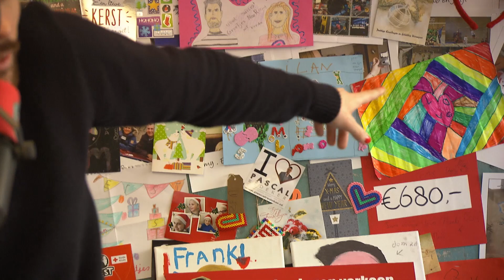De tussenstand klopte voor geen meter! - 3FM SR16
3FM Serious Request 2016 is begonnen! Bekijk alle hoogtepunten vanuit het Glazen Huis in Breda op het officiële 3FM en 3FM Extra kanaal. Geef Domien en Frank wat liefde in de comments en kom ook zelf in actie via kominactie.nl. Laat ze niet stikken!

Kijkjes behind the scenes, exclusieve interviews en hoogtepunten uit de studio vind je allemaal op het officiële 3FM Extra kanaal. Vergeet niet te subscriben, duimpjes omhoog te doen, je kent het wel!